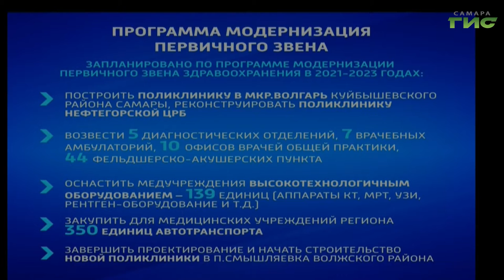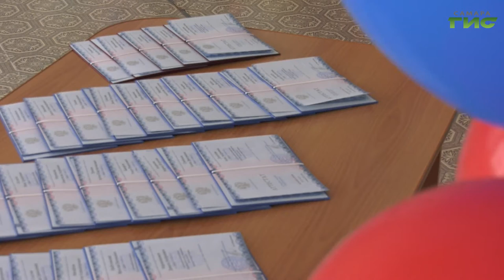"Направления развития Самарского региона" / "Город С.Самарская среда с Яном Налимовым" от 19.05.2021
Губернатор Самарской области Дмитрий Азаров в своем ежегодном послании к жителям региона и депутатам губернской думы обозначил приоритетные направления работы правительства Самарской области в развитии региона. Какие первостепенные задачи предстоит решать жителям губернии? Поговорим об этом в эфире программы "Самарская среда с Яном Налимовым". В студии — профессор, заведующий кафедрой государственного и административного права Самарского университета Виктор Полянский и руководитель межрегиональной молодежной общественной организации "Инклюзивный ресурсный центр" Алексей Транцев.